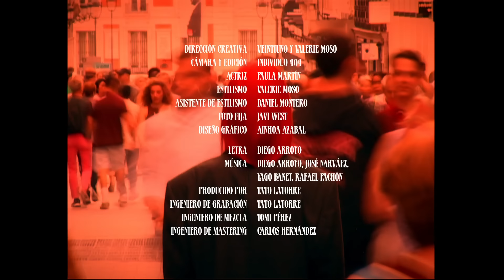Veintiuno - Estarás (Videoclip Oficial)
Videoclip oficial de la canción de Veintiuno "Estarás".